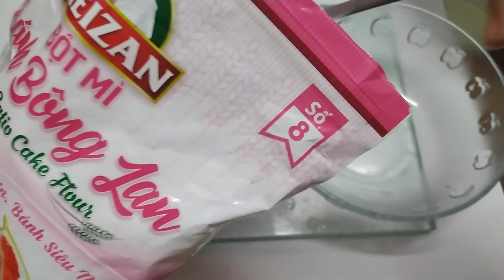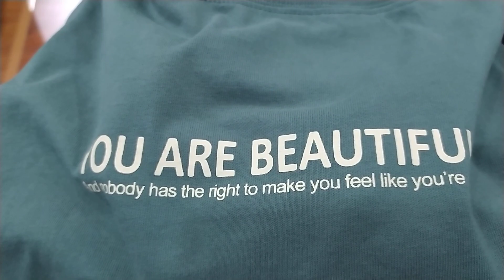Chuẩn bị bữa sáng, hẹn gặp bạn thân, cùng dạo phố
have a nice day-V log